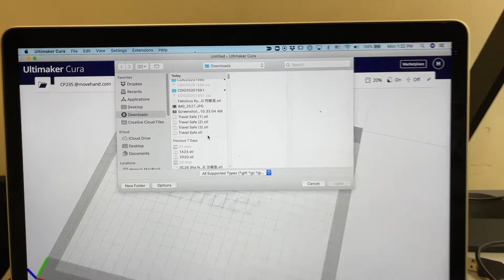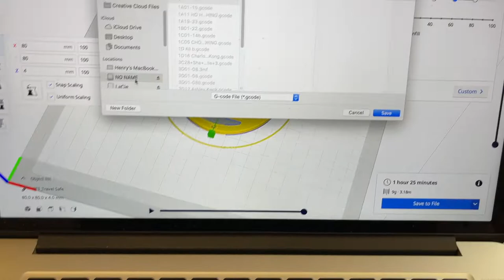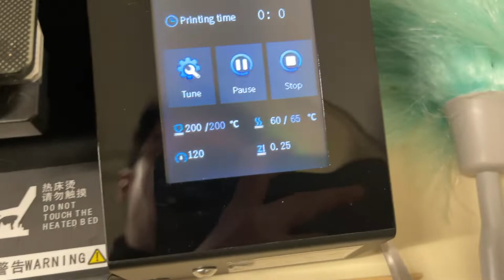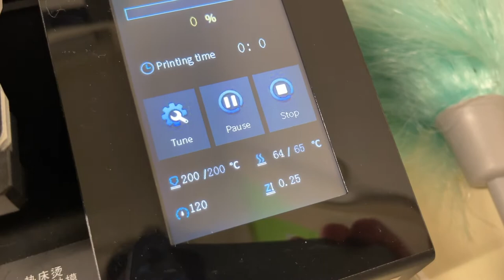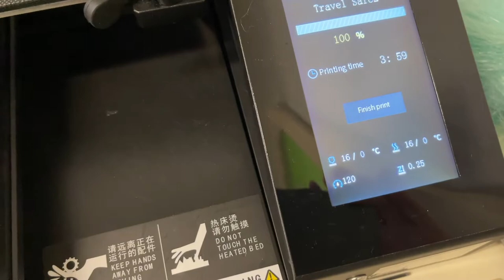3D 打印揮春實錄